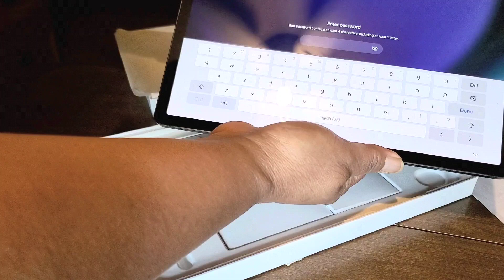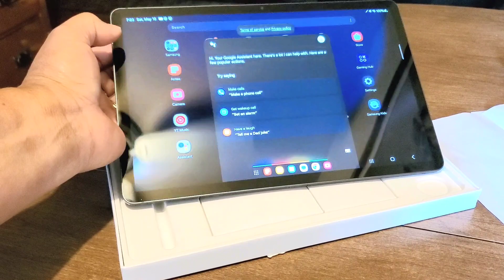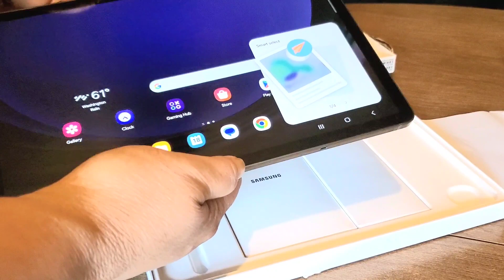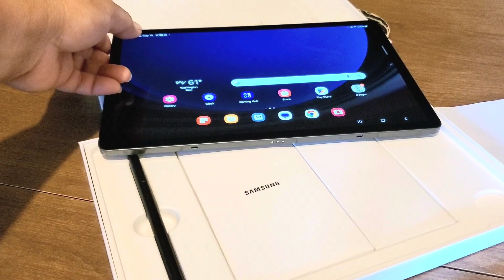Satisfying! Unboxing Galaxy Tab S9!!